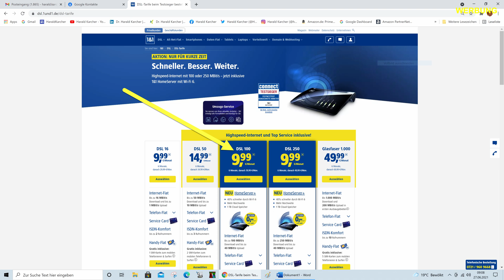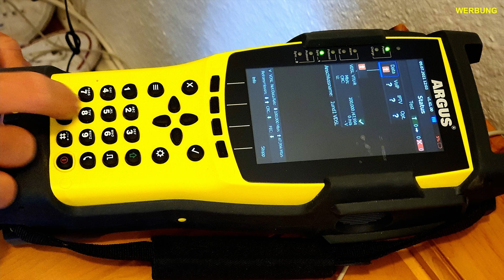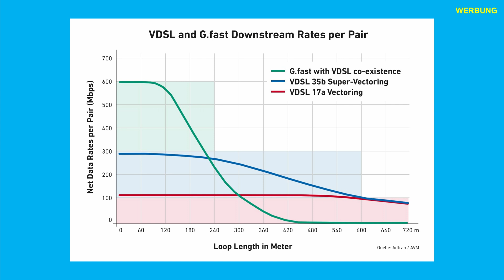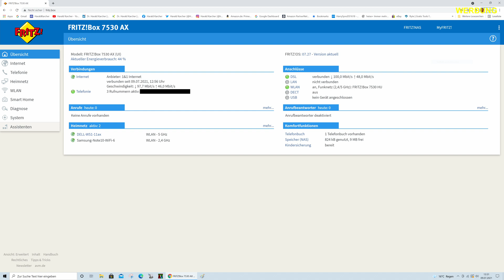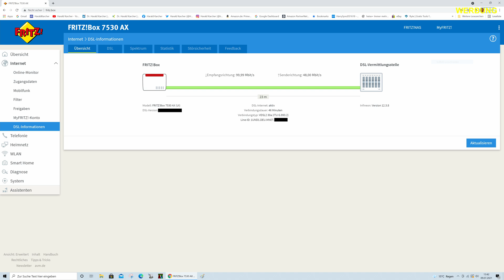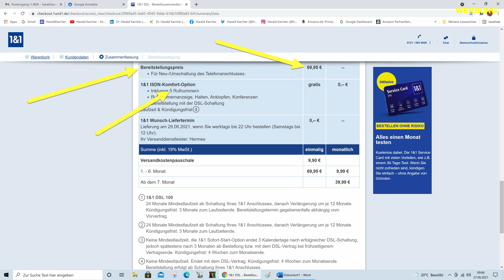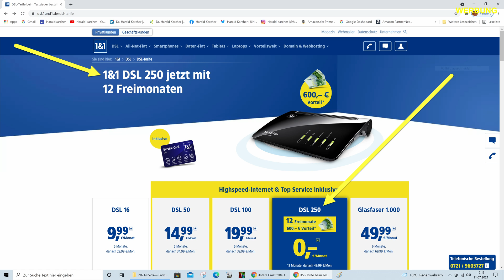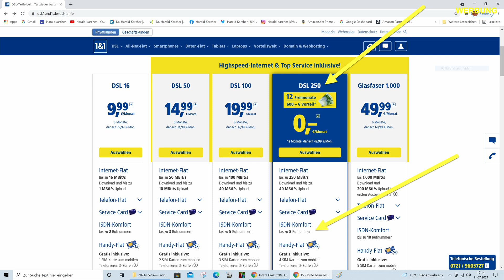DSL-100 von 1&1 an FTTB Glasfaser mit 7530 AX Fritzbox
Das Video zeigt, wie DSL-100 von 1&1, hinter FTTB-Glasfaser von M-net, auf eine Fritzbox 7530ax von AVM geschaltet wurde:

00:00 Intro
01:16 M-net-Techniker prüft FTTB
02:22 M-net-Techniker misst VDSL mit Argus
02:53 Von Glasfaser über Kupfer bis zu WLAN
04:23 Fern-Umstellung von LTE auf DSL
05:47 DSL-Leitungs-Informationen
06:38 Drei von fünf Rufnummern aktiv
07:05 System-Ereignisse
07:51 DSL-Speedtest via WLAN
08:21 DSL-250 billiger als DSL-100